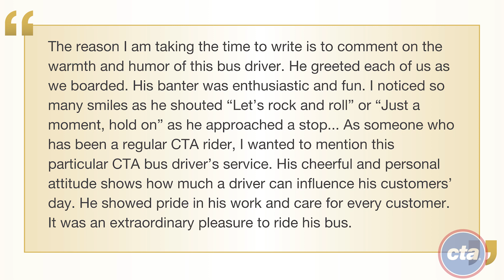Meet CTA Bus Operator Elexa M.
TeamCTA Celebrates Public Service Recognition Week.

Join us in congratulating our hard-working team members across the Authority who were recognized for their superior customer service.